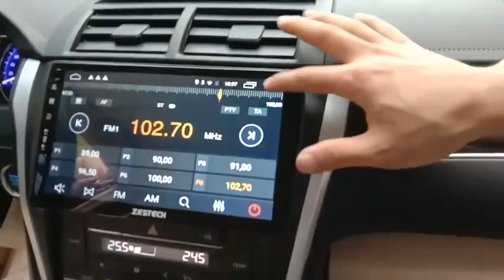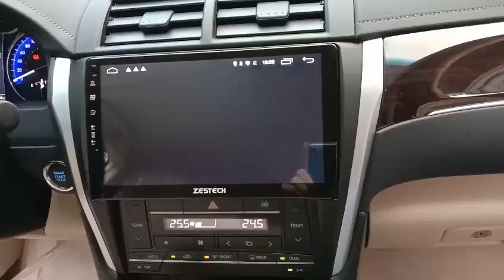Màn hình android 8.1 Zestech lắp zin Camry 2015-2018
Màn hình dvd zestech chạy hệ điều hành android 8.1, full HD sắc nét, rộng 10”, có khe cắm sim 4G, sử dụng như 1 smartphone, thỏa sức giải trí trên chiếc xe của bạn
Sản phẩm cắm giắc vừa zin, ko đấu nối, an toàn tuyệt đối